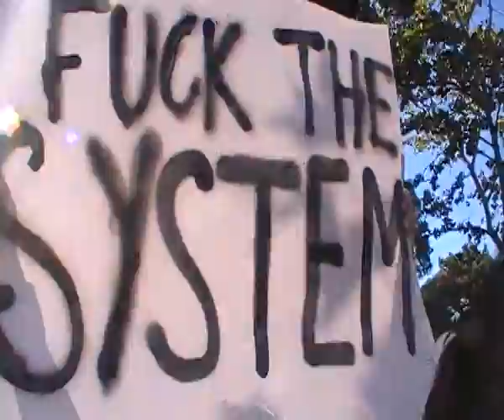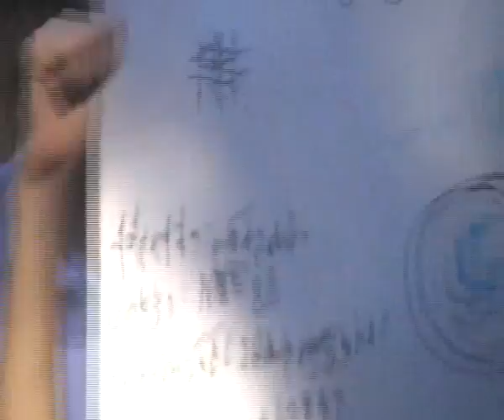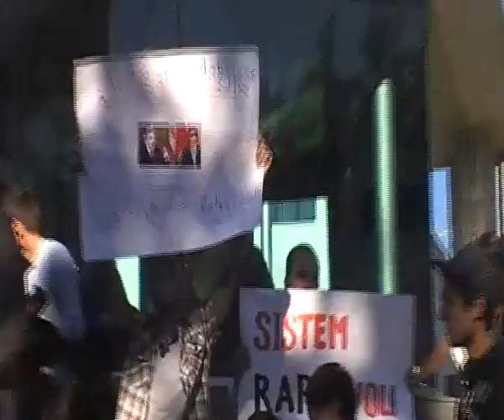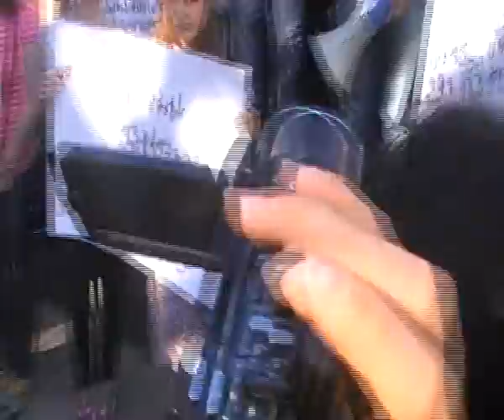იუსტიციის სახლთან მიტინგი